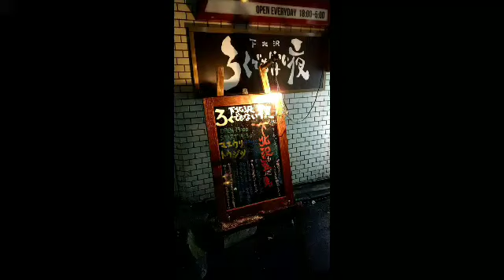20171208【下北沢を盗んだ男】アレコレ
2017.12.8 下北沢ろくでもない夜
ザ・サーキットキャバレーズの【水曜パンチ】特別編～アキラ生誕祭SP～
｢下北沢を盗んだ男｣

出演：
●宮澤やすみ and The Buttz
(with 傷彦＋アキラ)
●アクマティックゴーゴークラブ
●THE SHOW-WORDS
(ギター＆ボーカル：傷彦[ザ・キャプテンズ]／ベース＆コーラス：ホーリー[ナショヲナル]／ドラムス＆コーラス：アキラ[誕生日])
●ザ・サーキットキャバレーズ

楽しくてカッコよかったあんな場面やこんな場面
※THE SHOW-WORDSの動画はありません

●〇●〇●

●〇●〇●